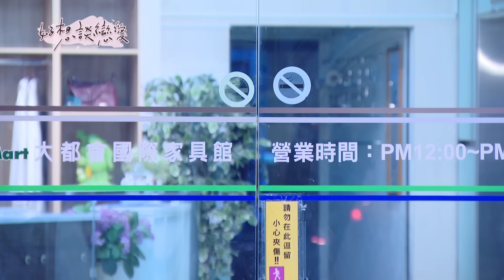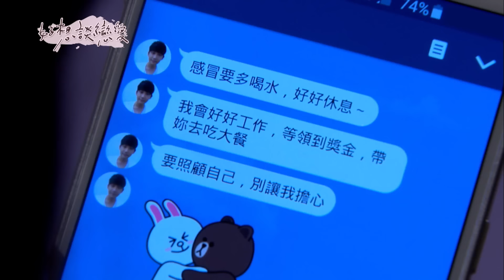好想談戀愛 EP17 I really want to fall in love｜三立華劇